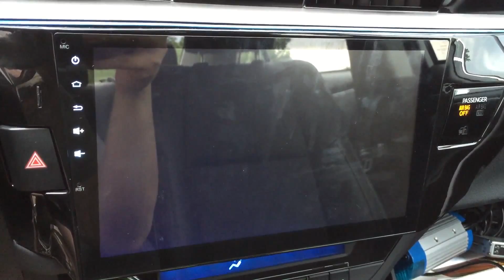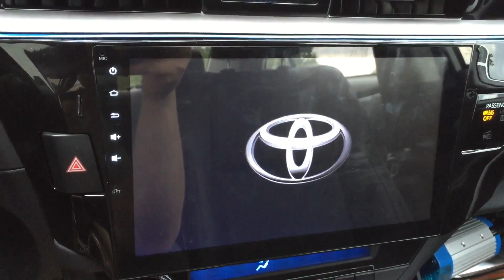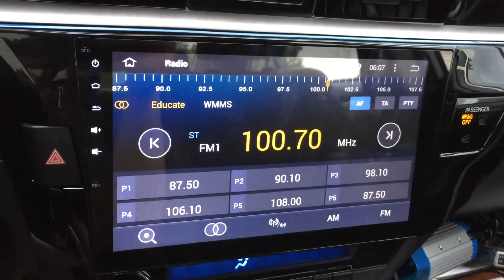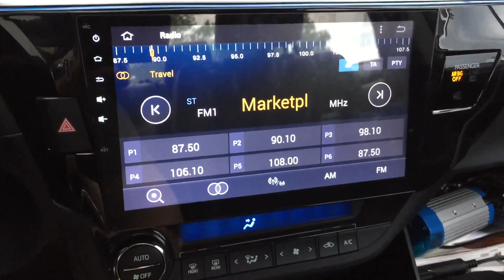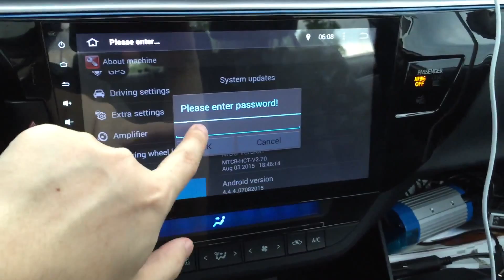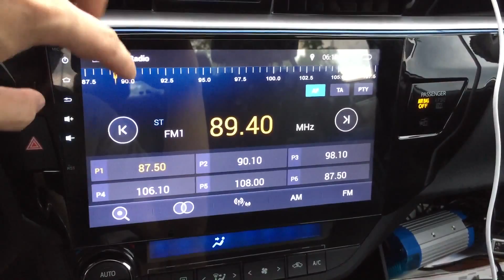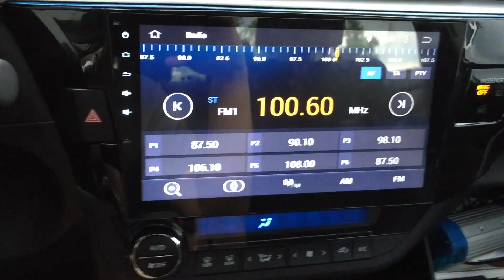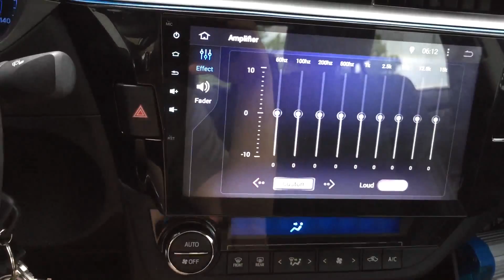Toyota Corolla 2014 Firmware Update HuiFei S07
Testing an Android head unit running Android 4.4.4
Quad Core Rockchip RK3188 processor
1GB RAM
8GB Storage
1024x600 screen